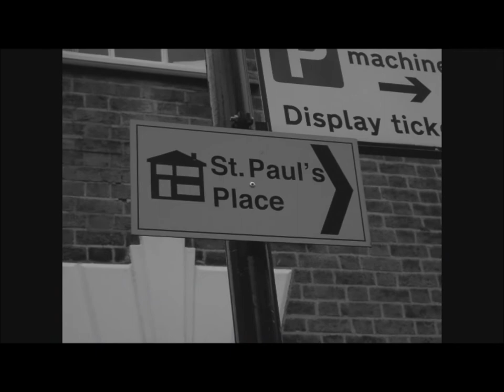My journey in Brum part 1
this is a tour of Birmingham which i took by myself and took pictures using my digital camera dn phone camera and put toegether in 3 parts - theres a longer version which will feature more places